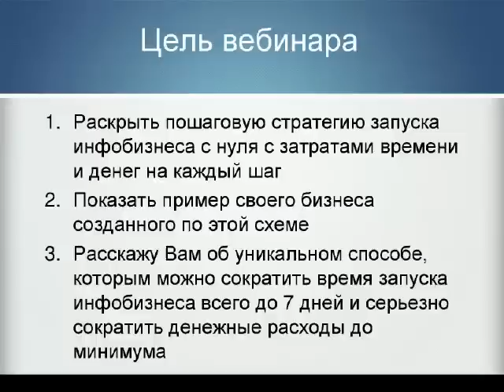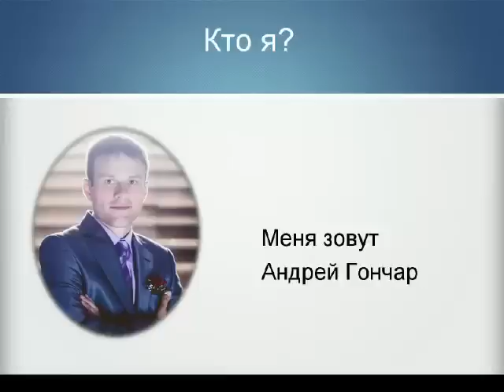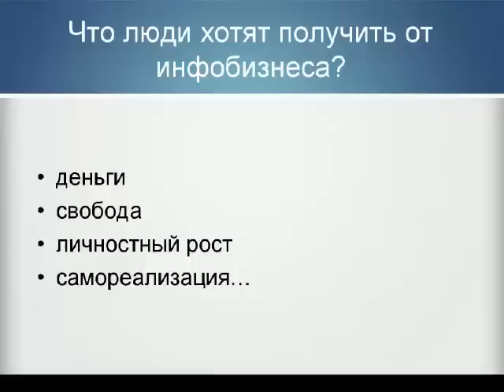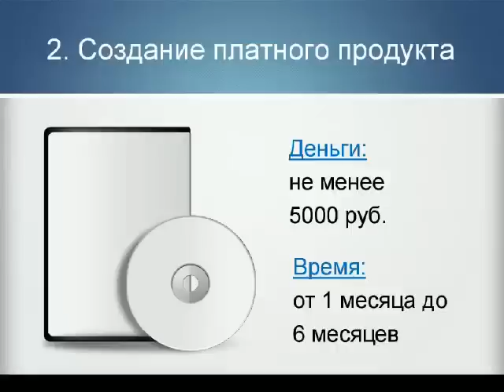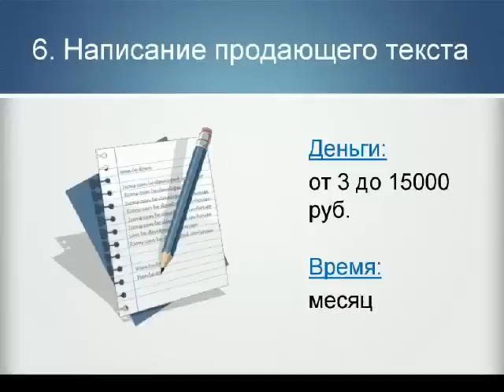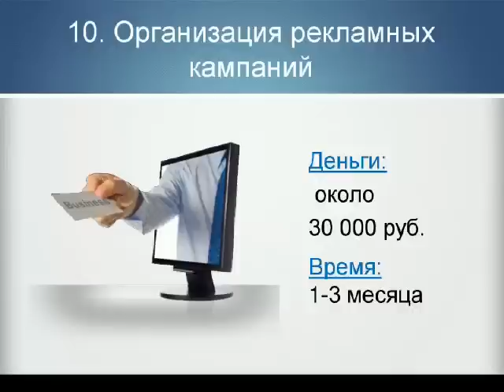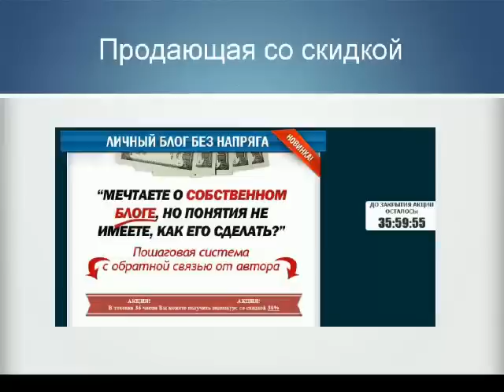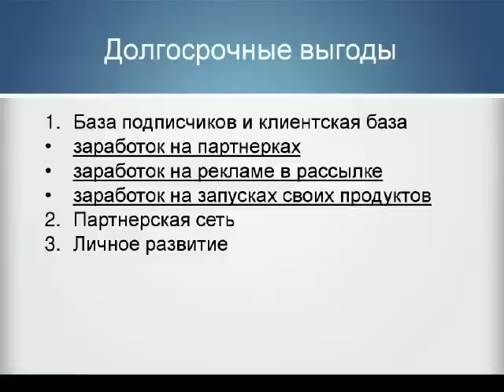Запись вебинара по запуску инфобизнеса с нуля за 7 дней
Программа вебинара:
1. Готовая пошаговая стратегия запуска инфобизнеса с нуля,
которую используют почти все инфобизнесмены рунета.
2. Сколько денег и времени нужно потратить на каждый шаг
при запуске инфобизнеса с нуля и до продаж?
3. Пример готовой схемы запуска инфобизнеса, которая способна
приносить минимум 35 000 руб. в месяц.
4. Новый уникальный способ, которым можно реально сократить
время запуска интернет-бизнеса до 7 дней и отделаться самыми
минимальными затратами.